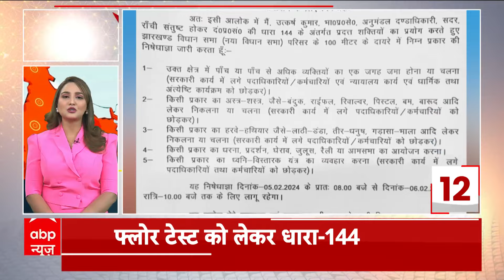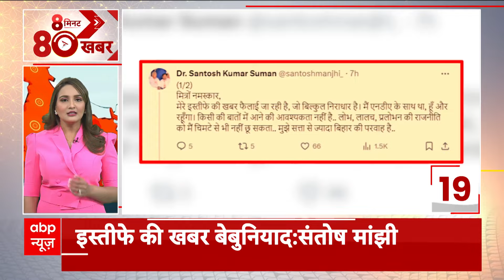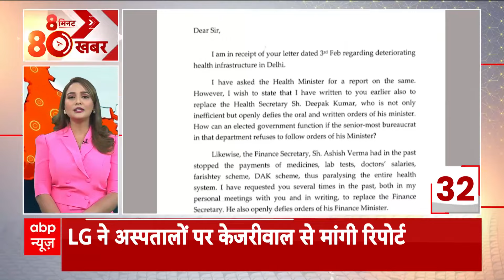Top Headlines | हिमाचल प्रदेश में बर्फबारी से पर्यटकों में उत्साह | Weather Updates | ABP News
हिमाचल प्रदेश के ऊंचाई वाले इलाकों में बर्फबारी...नारकंडा
में गिरी बर्फ...तो मनाली में भी हुआ स्नो फॉल